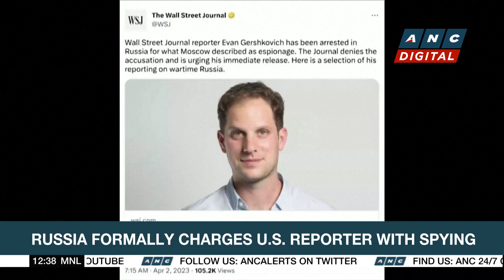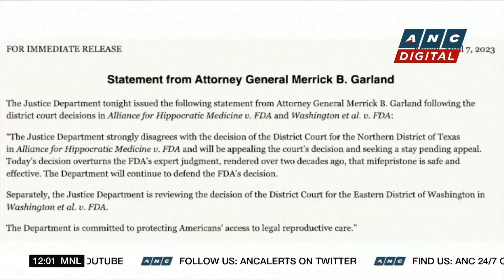Xi, Macron discuss trade, Ukraine war during meeting in Guangzhou | ANC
Dateline Philippines: Here are the news making waves abroad on Dateline Philippines.